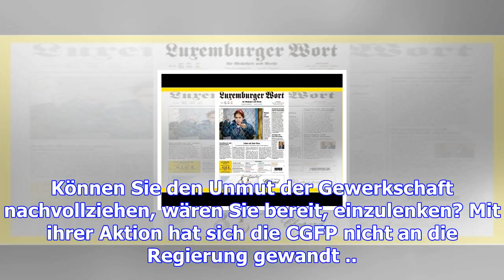Minister dan kersch im interview: „ein meilenstein der sozialgesetzgebung“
Interview: Dani Schumacher Herr Kersch, die CGFP hat im Rahmen ihrer Protestaktion eine Reihe von Fo...